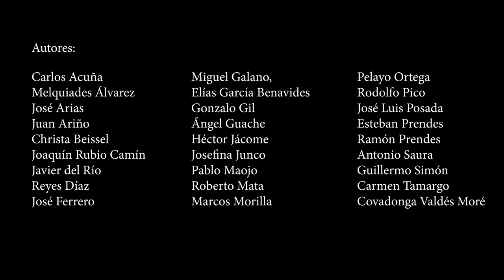El paisaje en la colección de arte contemporáneo del museo (I). Introducción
El Museo Evaristo Valle, institución que desde su apertura en 1983 tiene una clara vocación de apoyo y difusión del Arte Contemporáneo, fundamentalmente asturiano, fruto de la cual se ha ido construyendo una extensa colección de más un millar de obras procedentes de donaciones y depósitos de los artistas que durante estos 37 años han estado vinculados fuertemente con el Museo.
Periódicamente y con distintos criterios, se vienen exponiendo estos fondos que en este caso tienen como hilo conductor el paisaje. Para esta muestra se han seleccionado una treintena de obras de otros tantos artistas: pintores, escultores, fotógrafos e ilustradores; ordenadas temática y técnicamente en diferentes espacios, como son el paisaje del mar, el paisaje del viaje, el paisaje de la guerra, el paisaje natural, el paisaje en los libros e incluso el paisaje en el museo. Se reúne así un sugerente y ecléctico mundo en el que se contrastan las formas, tan personal y diferente, en que estos artistas afrontan el paisaje.
Entre las obras expuestas se encuentran algunas de las últimas donaciones, como La Tuerba (1975) de Joaquín Rubio Camín, Estigia (2004) de Juan Ariño, Pioggia (2009) de Elías G. Benavides, o Sobre el paisaje… [bosque atrapado] tríptico (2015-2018) de Héctor Jácome.

Artistas: Carlos Acuña, Melquiades Álvarez, José Arias, Juan Ariño, Christa Beissel, Joaquín Rubio Camín, Javier del Río, Reyes Díaz, José Ferrero, Miguel Galano, Elías García Benavides, Gonzalo Gil, Ángel Guache, Héctor Jácome, Josefina Junco, Pablo Maojo, Roberto Mata, Marcos Morilla, Pelayo Ortega, Rodolfo Pico, José Luis Posada, Esteban Prendes, Ramón Prendes, Antonio Saura, Guillermo Simón, Carmen Tamargo, Covadonga Valdés Moré.